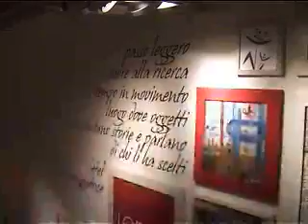LeFel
opening LeFel store in Parma